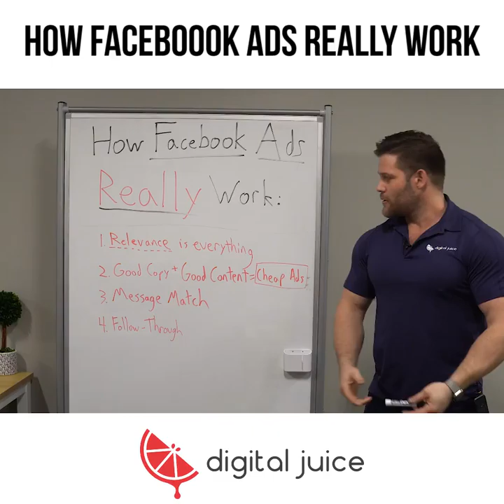Digital Juice - Facebook Ads 2018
Digital Juice explains how Facebook actually works.